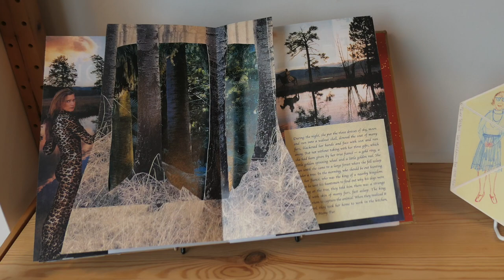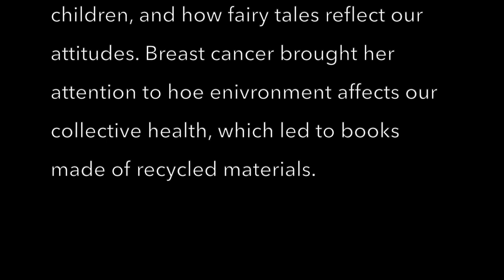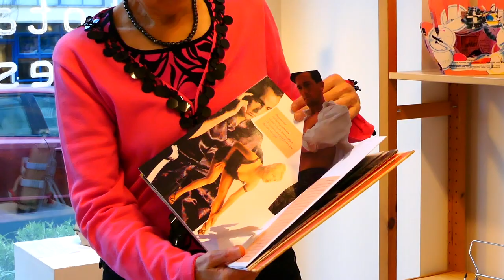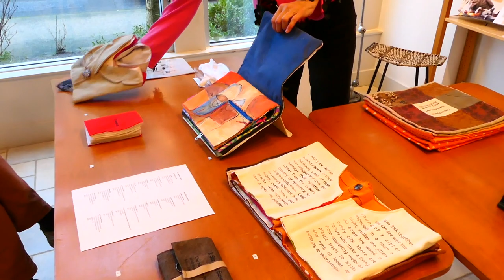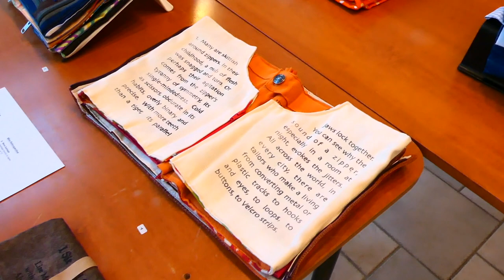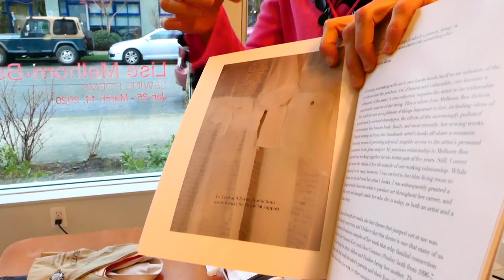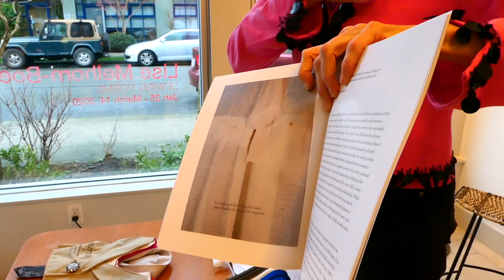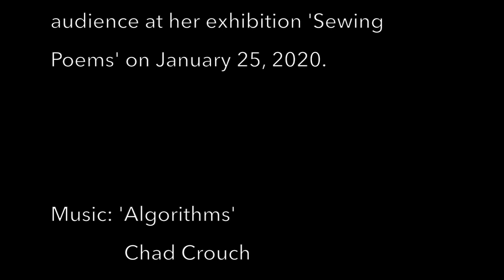Lise Melhorn-Boe - 40 years of artist's book making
Canadian artist Lise Melhorn-Boe talked about her work at her Vancouver exhibition.

'Sewing Poems' by Lise Melhorn-Boe
Jan 25 to March 14, 2020

Hotam Press Bookshop/Gallery
218 East 4th Ave., Vancouver BC V5T 1G5 Canada
Hours: Thurs to Sat, 1 to 6 PM or by appointments

The artist wishes to acknowledge financial support from the Ontario Arts Council.